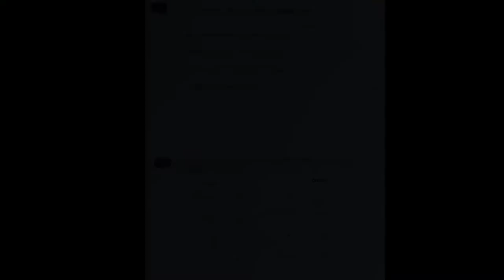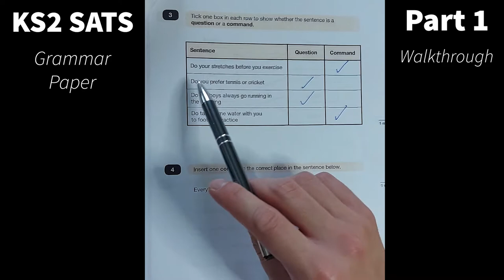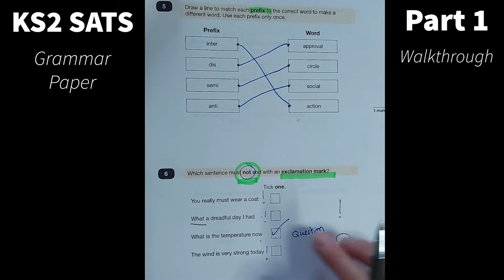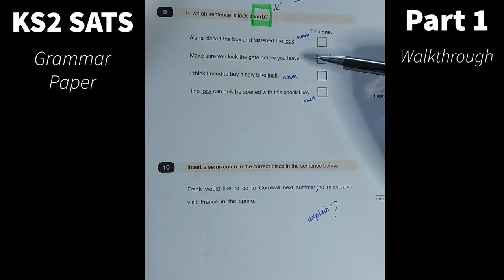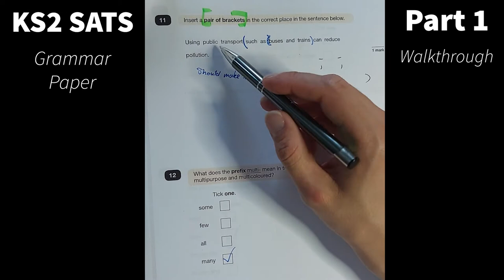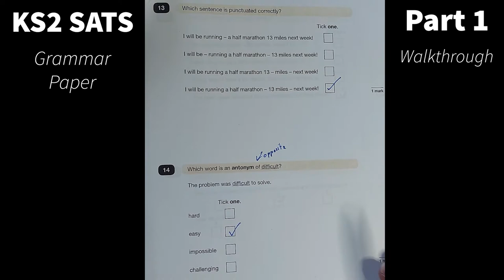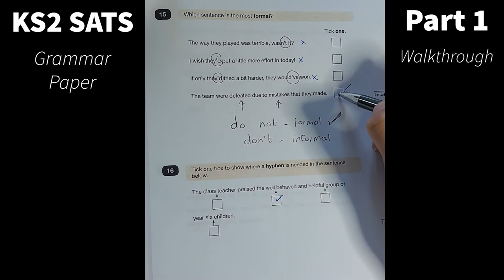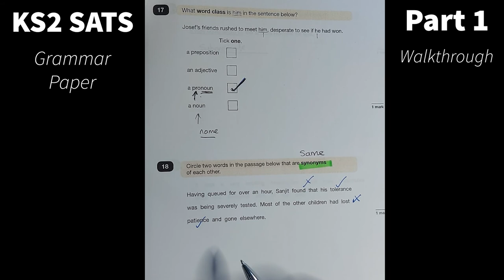KS2 - Year 6 Grammar Paper Walkthrough (part 1)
In this video, we talk through how to answer the questions in the KS2 Grammar paper; discuss the content and knowledge the children will need to know and share some helpful tips you that can help your child improve their grammar.